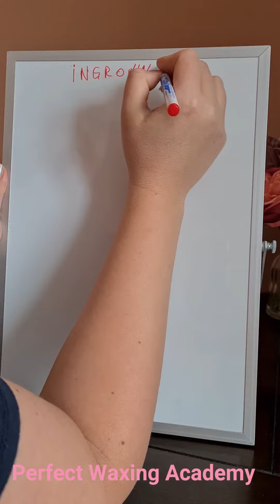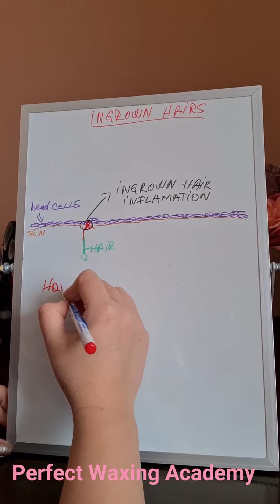Why do I have ingrown hairs?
Did you every asked yourself why do you have ingrown hairs?
Do  you know why they are inflamed,  red, irritated and most of the time they cause scarring?

Before you learn how to prevent them is important to understand how we get them and why.
I have been asked various times what do I use.
👇  Here is a list of all my recommendations:
✔️Couch roll
✔️ Wax heather (6 cartridges)
✔️ Wax heather (3 cartridges)
✔️ Wax Strips

👉✨HOT WAX  👇👇
✔️Italwax Homme
✔️Italwax Cleopatra
✔️Italwax Rose
✔️Itwalwax top line (hypoallergenic)
⭐️Pre Waxing oil
✔️ Wax heather (hot wax)
✔️Ring light

💥💥Body Exfoliating products:
✔️Dry Brush
✔️Skin lightening soap

👉Create social media posts. videos or presentations using Canva Disclaimer This video and description may contain affiliate links, which means if you click on one of the products links, I'll receive a small commission at no extra cost to you. Thank you for your support!

Andreea
Perfect Waxing Academy